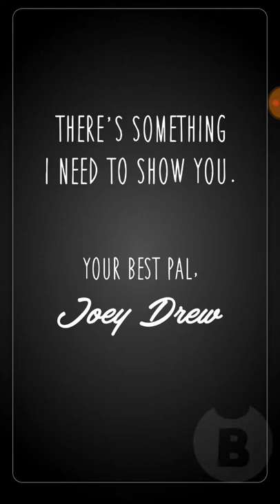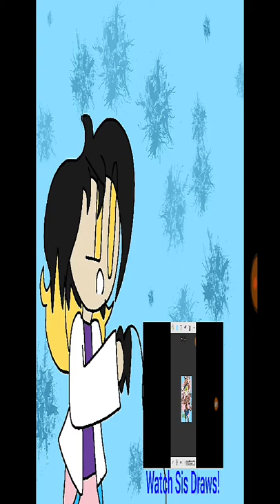Sis Plays: Bendy in Nightmare Run (Part 1)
A new Bendy game in the phone made by "Joey Drew Studios" and I wanted to try it out!

(New outro yayyyyy)